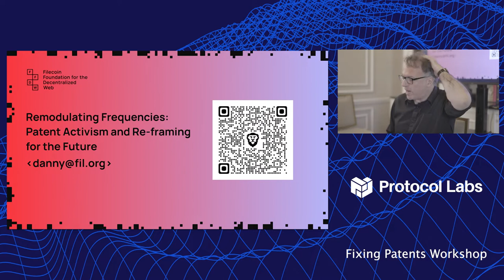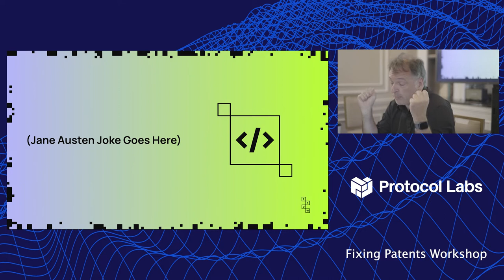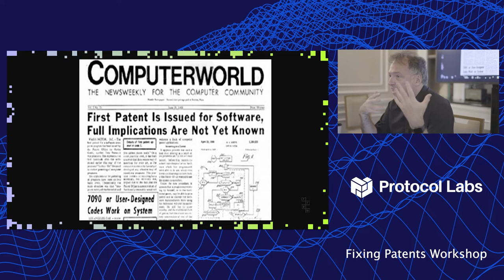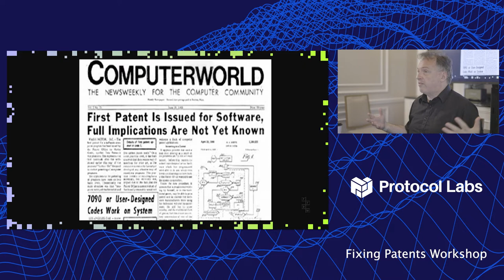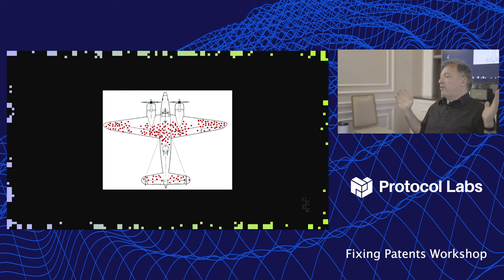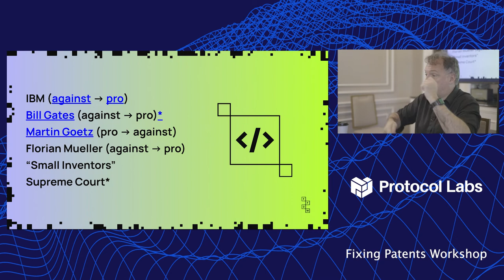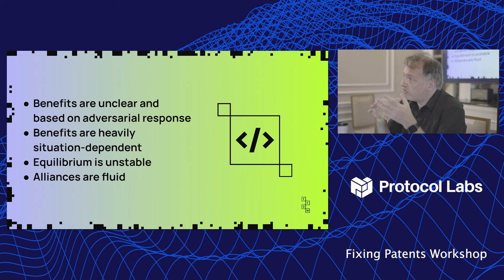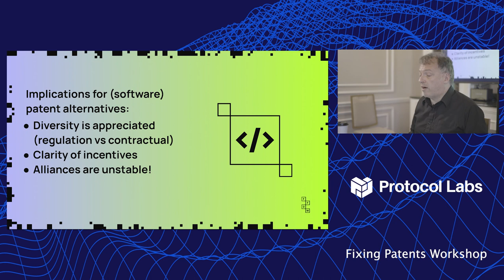5. Danny O’Brien - Remodulating Frequencies: Patent Activism and Re-Framing for the Future